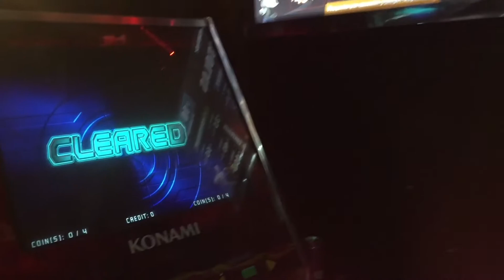Jynko - Xepher- Challenge AA Full Combo (DDR Supernova)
Estrenando En Phoenix Arcades DDR Supernova